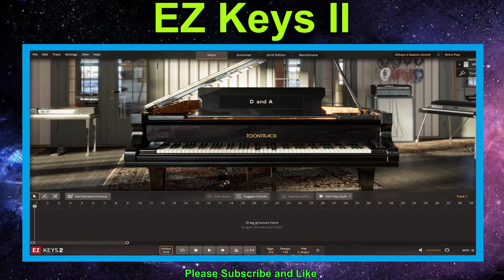EZkeys 2 Piano Toontrack / Ambiance / Classic / Concert / Pad